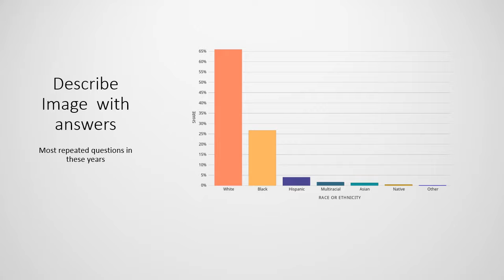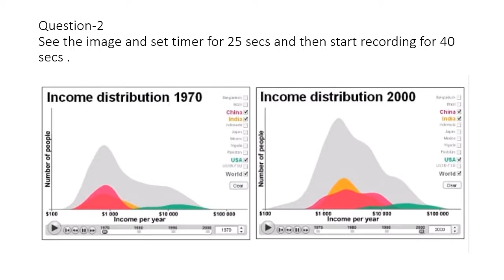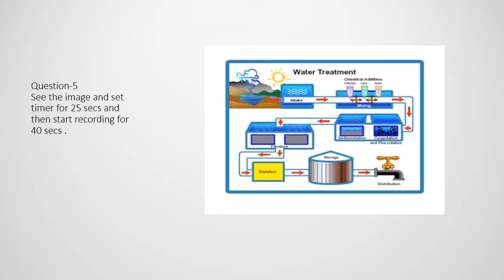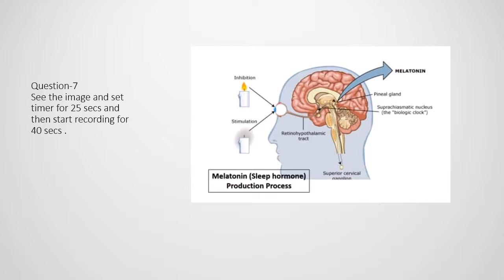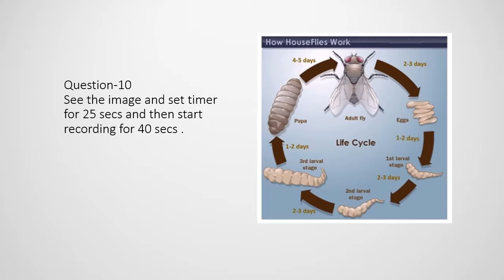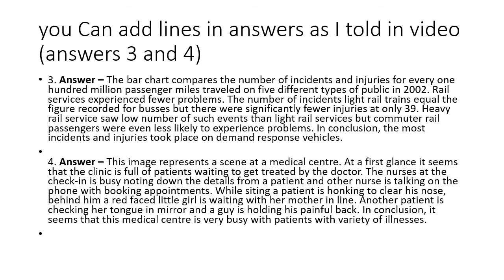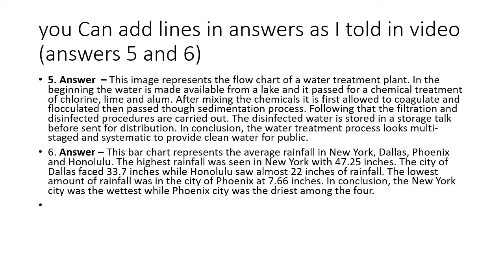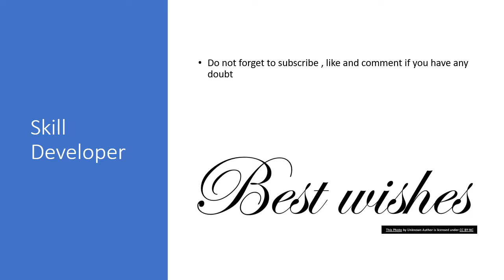video 10th-DESCRIBE IMAGE Practice with new paragraphs with answers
Practice is only key for success.